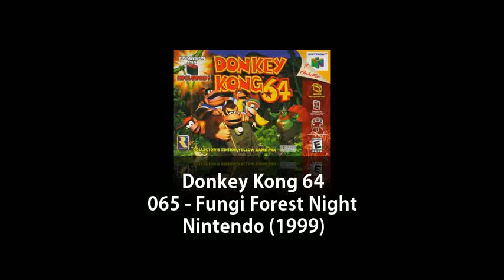N64 - Donkey Kong 64 - 065 - Fungi Forest Night